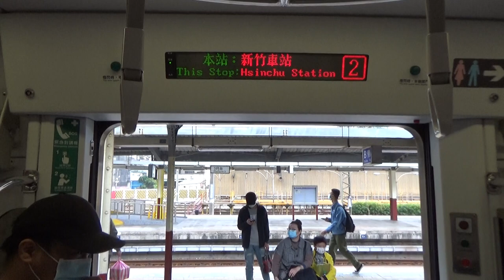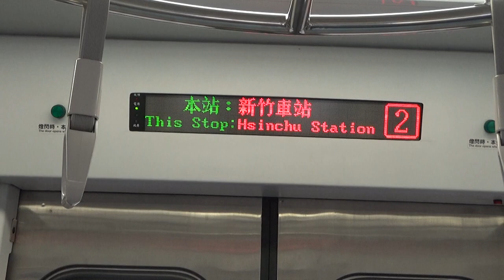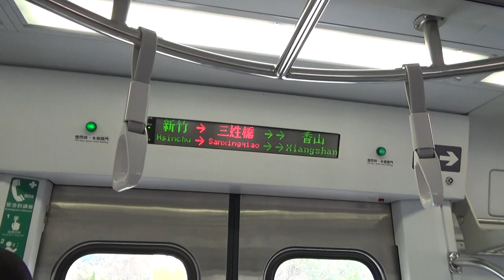|安哥生活日誌| [台灣鐵路] EMU800型 往嘉義 2183次 區間車 新竹→三姓橋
拍攝日期: 2021年1月23日
拍攝地點: 台鐵新竹站
拍攝路線: 台灣鐵路

由基隆 開往嘉義 2183次 區間車
{每日行駛}
沿途停靠: 基隆到嘉義 中途各站
運用編組: EMU823(嘉義端)+EMU824
車況: 待發
相機型號: SONY HDR-CX405

English Description
Taiwan Railway EMU800 To Chiayi No.2183 Local Train Hsinchu→Sanxingqiao
Record Date: 1/23/2021
Record Line: Taiwan Railway
Record Station: Hsinchu
From Keelung To Chiayi No.2183 Local Train
Train Number: 2183
Vehicle Condition: Pending Status
Camera Model: SONY HDR-CX405
我的DC: 安哥生活日誌#0792